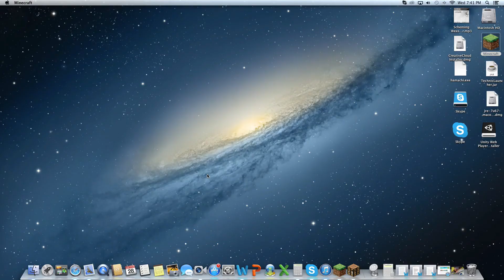Mixed Arcade; Episode 2-Snake Is So Hard!!